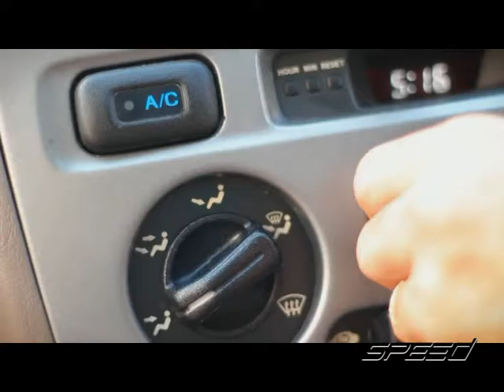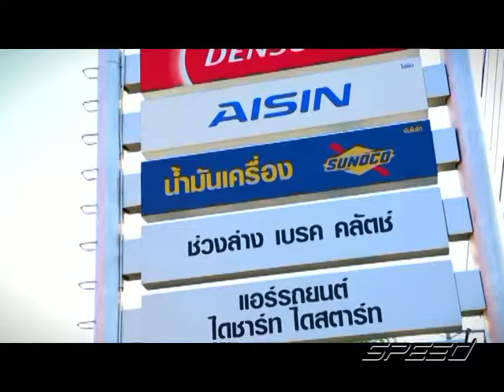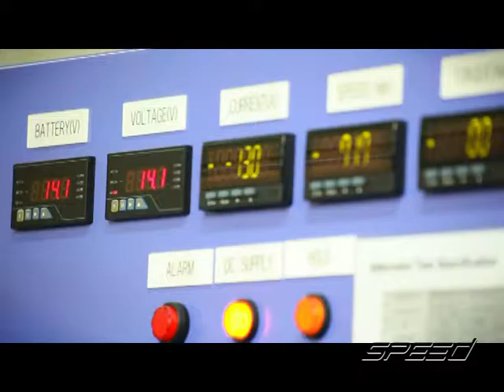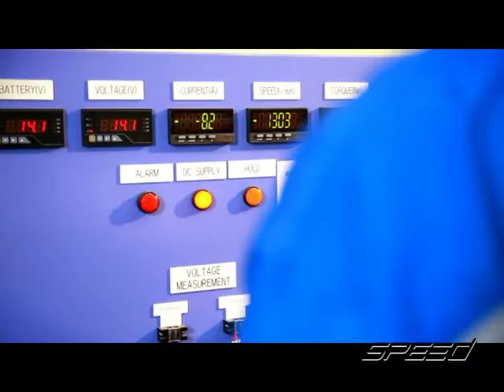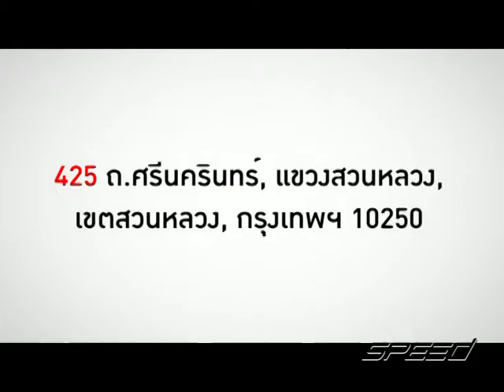Speed Talk OA 16 01 2017 B2